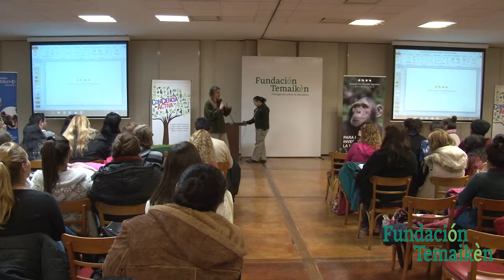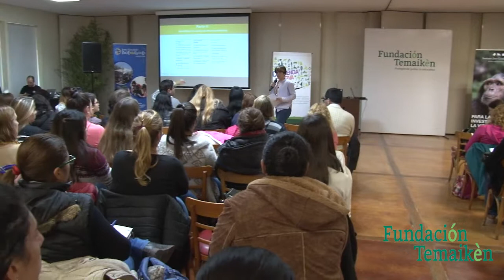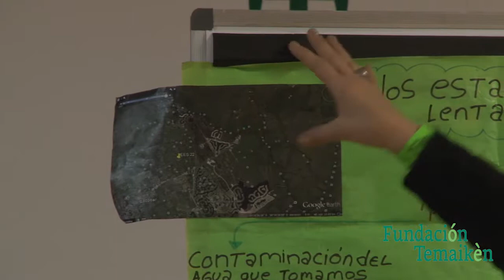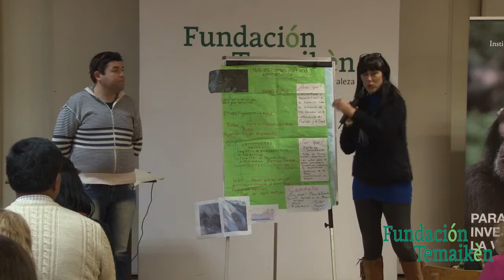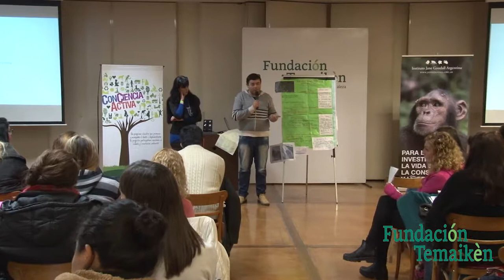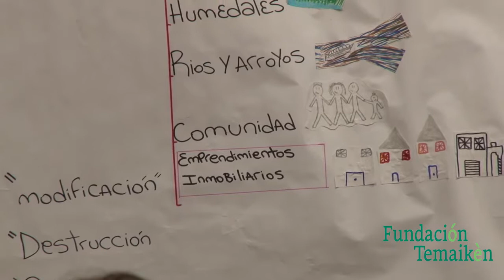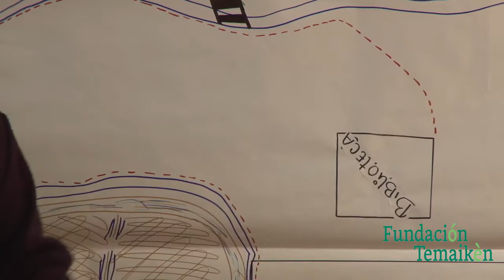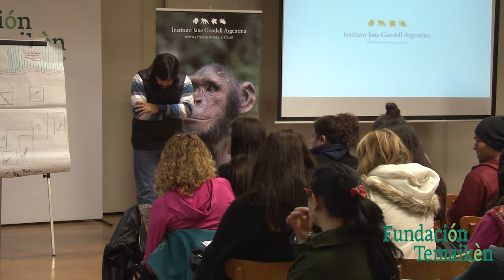CCA 2018 3. ¿Cómo diseñar un proyecto ambiental en la escuela? - Parte 1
Educación ambiental –Presentación de Proyectos Ambientales Escolares - Tercera capacitación Ciclo ConCiencia Activa 2018: facilitada por el equipo del Instituto Jane Goodall Argentina - Bloque 1